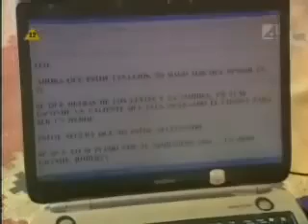Zbuntowani odcinek 87 część 3